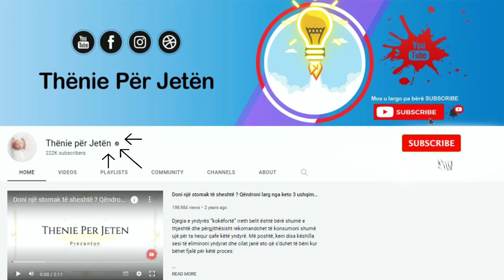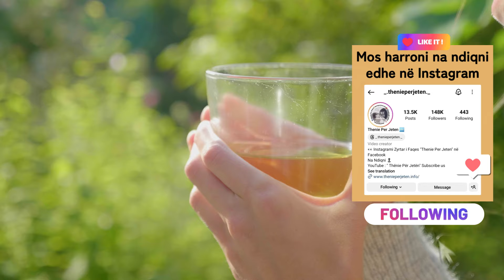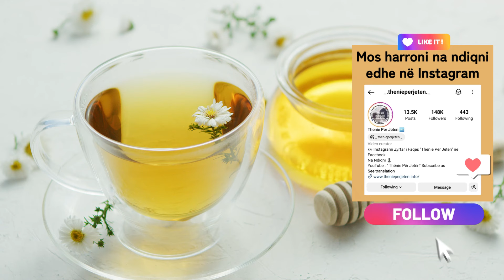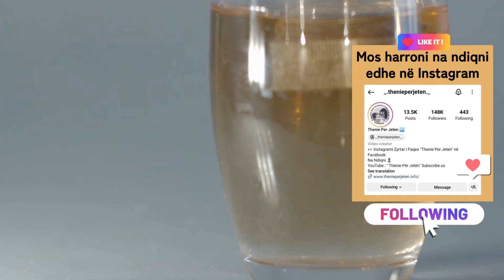Kura natyrale me vaj ulliri dhe kamomil që ka habitur edhe mjekët me efektin që jep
Në një kavanoz të madh qelqi, hedhim gjysëm litër vaj ulliri ekstra të virgjër, më pas shtojmë rreth 3-4 lugë të plota gjelle me lule kamomili. Me ndihmën e një luge të përzieni përbërjen, në mënyrë që lulet të jenë të zhytura plotësisht në vaj. Më pas e mbyllim kavanozin me kapak dhe duhet ta vendosim në një vend me dritë. Përbërjen do ta lini kështu për dy javë

In a large glass jar, pour half a liter of extra virgin olive oil, then add about 3-4 tablespoons of chamomile flowers. With the help of a spoon, mix the composition so that the flowers are completely immersed in the oil. Then we close the jar with a lid and put it in a bright place. You will leave the composition like this for two weeks